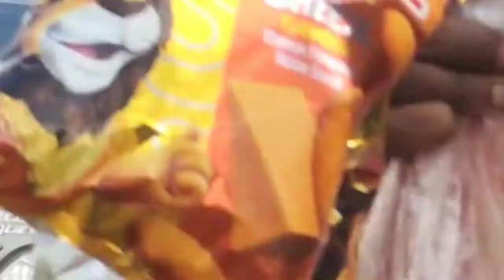Jordan dygo_Drip_[official music video] Directed_by_Big Rafa